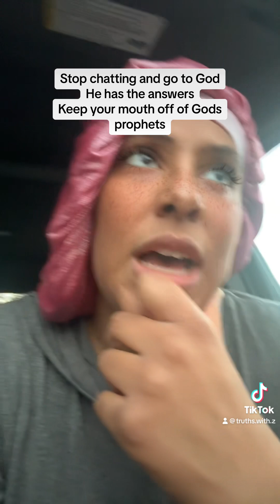God is the source of our opinion